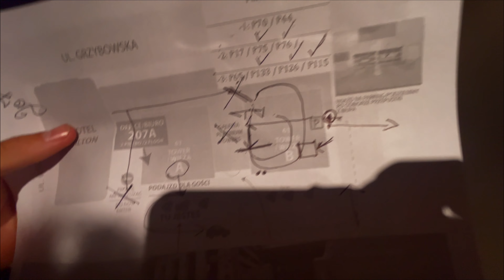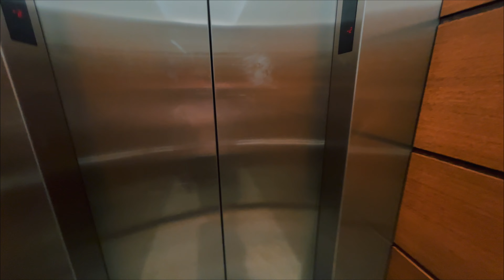TU się MÓWI a nie GODO :(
🚀W tym odcinku wyruszyliśmy w podróż na drugi koniec polski 🚀

Grupa z Śląska zdecydowała się na wyjazd do Augustowa,
gdzie ich głównym celem było nagranie wydarzenia na statku
@LolixBaletix  Następnie, w drodze powrotnej, planowali nakręcić
kilka teledysków w Warszawie, czerpiąc przy tym wiele radości z pracy.

 W przedsięwzięciu towarzyszył mi @Verox2004

🧢Mój sprzęt filmowy:🧢
📹Aparat: Sony Ilme-FX3
🔭Obiektyw: Sigma 24-70mm f2.8
🕹️Gimbal: Dji rs3 pro
🦯Statyw: K&F Concept carbon fiber
🎤Mikrofon: RODE WIRELESS ME
💡Lampa: Nanlite FC50B
🚀Dron: DJI mini 3 pro